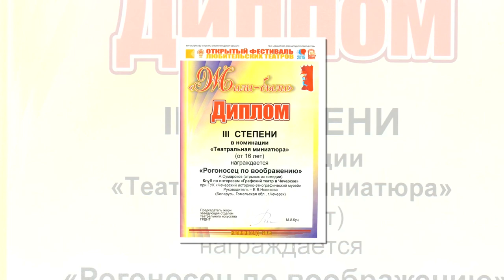Добрый вечер, Гомель! 23.09.2020 Театры малой родины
Сегодня поговорим о театре. Любительском. Свыше 360 любительских театральных коллективов работает в нашей области. Это данные на начало 2020 года.
По мнению обывателя, для того чтобы играть на любительской сцене, не нужно получать актерское образование, проходить какие-то отборы – студии ждут всех желающих. Это с одной стороны. С другой, (опять же, по мнению обывателя) претендовать на всеобщее признание, громкую популярность любительские театры не могут. Так ли это? Попробуем найти ответ на этот и другие вопросы в программе.

ГОСТИ ПРОГРАММЫ:
Александр Мазьков
художественный руководитель народного любительского коллектива молодежного театра «Легион» Дворца культуры ОАО «Мозырский НПЗ»

Елена Фролова
руководитель народного театра-студии «CLASSIK» Дворца культуры железнодорожников им.В.И.Ленина